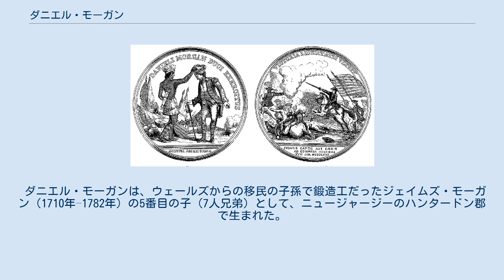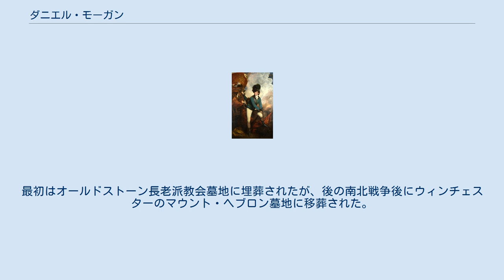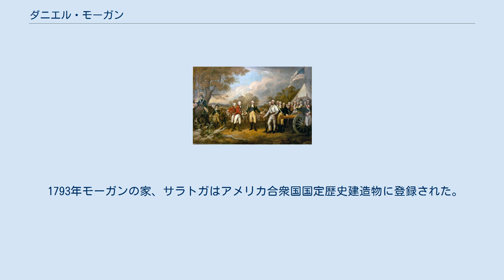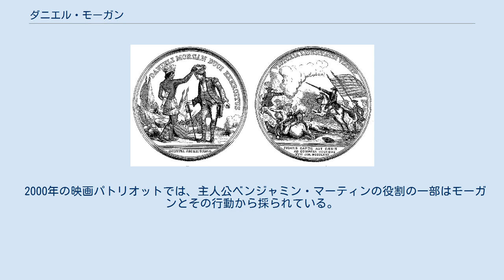ダニエル・モーガン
ダニエル・モーガン（英: Daniel Morgan、1736年7月6日 - 1802年7月6日）は、アメリカの開拓者、軍人、バージニア選出のアメリカ合衆国下院議員である。
アメリカ独立戦争中の傑出した野戦戦術家であり、カウペンスにおけるモーガンの巧妙な計略は、この独立戦争における戦術の傑作と言われた。
後にウィスキー税反乱を鎮圧する軍隊を指揮した。
 ダニエル・モーガンは、ウェールズからの移民の子孫で鍛造工だったジェイムズ・モーガン（1710年–1782年）の5番目の子（7人兄弟）として、ニュージャージーのハンタードン郡で生まれた。
ダニエルが16歳の時、父親と喧嘩して家を出た。
ペンシルベニアで様々な仕事を経験した後、シェナンドー渓谷に入って働いた。
その後は今日のバージニア州ウィンチェスター近く、当時は未だ辺境であったところに落ち着いた。
 モーガンは体が大きく粗野で、教養もなかった。
勉強することよりも酒を飲むことや賭け事をすることを好んだ。
彼は体を使って働くことには大きな能力を示した。
土地を開墾し、製材所で働き、牛飼いもやった。
ある年に彼は働いた金で荷車を曳く牛の群れを買い、御者稼業に専念することになった。
フレンチ・インディアン戦争の時は荷車の御者を務めた。
ピット砦に進行したときに、士官を殴った廉で鞭打ち499回の罰を受けた（通常なら死ぬような罰だった）。
 1775年、アメリカ独立戦争がレキシントン・コンコードの戦いで始まると、大陸会議は大陸軍を創設した。
大陸会議は植民地中部の地区にライフル銃兵10個中隊を作って、ボストン包囲戦を支えるように要求し、6月下旬にバージニアは2個中隊を送ることに同意した。
バージニア植民地議会はダニエル・モーガンを選んで1個中隊を作らせ、彼にその指揮を任せた。
モーガンは、10日のうちに96名の男達を集め、7月14日にウィンチェスターに結集させた。
モーガンは部下とともに行軍し、わずか21日後の8月6日にボストンに到着した。
彼は「モーガンの狙撃手隊」と渾名される傑出した狙撃手の1隊を率いた。
 1775年遅く、大陸会議はカナダ侵攻作戦を承認した。
リチャード・モントゴメリー将軍のカナダ侵攻を助けるために、ベネディクト・アーノルド大佐がワシントン将軍を説得して、ケベックを東側から攻める部隊を派遣しようとした。
この頃、アーノルドはタイコンデロガ砦の功績で英雄扱いを受けていた。
ワシントンは彼のボストン駐在部隊の中から、兵士達が志願するならば、ライフル銃兵3個中隊を派遣することに同意した。
ボストンのすべての中隊が志願してきたので、どの隊を派遣するかはくじ引きで決められた。
アーノルドはその3個中隊を一つの部隊として指揮する者としてモーガン大尉を選んだ。
遠征隊は9月25日にウェスターン砦を出発し、モーガンは先導隊を率いた。
 アーノルド遠征隊には出発時に約1,000名の兵士がいたが、11月9日にオルレアンズ島に到着した時は600名まで減っていた。
モントゴメリー将軍が到着すると、12月31日の朝、大陸軍は2手に分かれてケベック市のイギリス軍を攻撃した（ケベックの戦い）。
1隊はモントゴメリー、1隊はアーノルドが率いた。
 アーノルドは市の北側から下町を攻める部隊を率いていたが、足を撃たれて退却してしまった。
モーガンが指揮を引き継ぎ、うまく市中に入って最初のバリケードを突破した。
モントゴメリーも撃たれて彼の部隊が攻撃に失敗した時、イギリス軍のガイ・カールトン将軍はモーガンの進軍路の方に援軍を回した。
カールトンは大砲を運び、モーガン軍が破ったばかりのバリケードの外側に部隊を配置した。
市中で分裂し、全方位から攻撃を受けることになったモーガン軍はバラバラに降伏することを余儀なくされた。
モーガンは彼の軍刀をフランス人の牧師に渡すことで降伏の意を示し、カールトンには渡すことを拒んだ。
モーガンを含めて372名が捕虜となった。
彼は1777年1月の捕虜交換までケベックに捕らわれていた。
 1777年早くにモーガンがワシントン軍に戻ると、ケベックでの功績を認められてモーガンは大佐に昇進していたことを知って驚いた。
モーガンは新しい連隊に割り当てられその指揮を任された。
これが大陸軍第11バージニア...